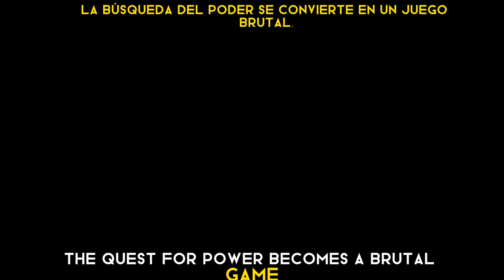OFFICIAL TRAILER|| GANG OF ASSASSIN'S 2023.